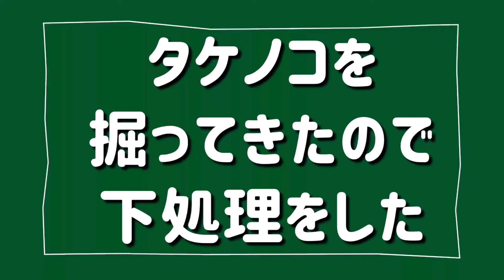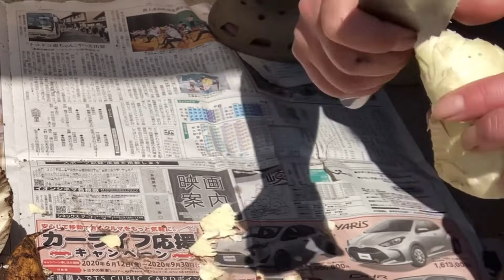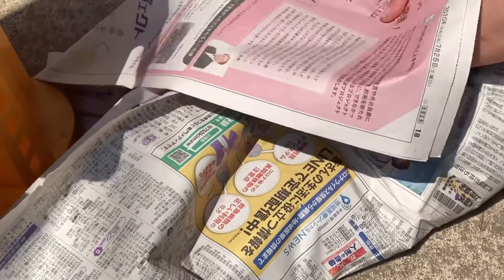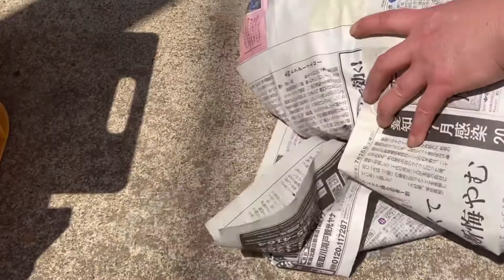タケノコを掘ってきたので下処理をした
共同管理の場所なんで掘って良いとの事で
GWくらいが時期らしいから
少し少ないけど
段々畑の隣のお宅に半分分けて持ち帰りました